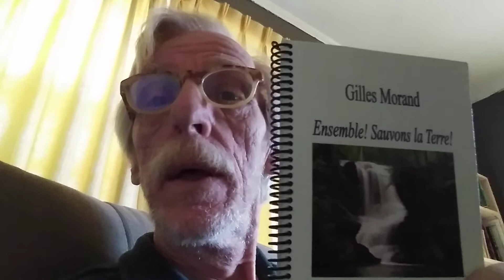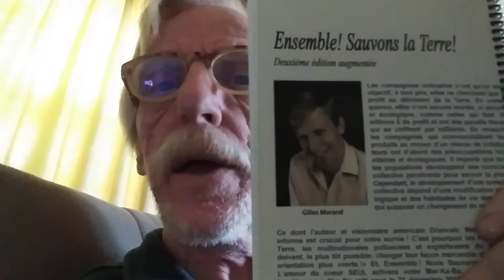livre gratuit last